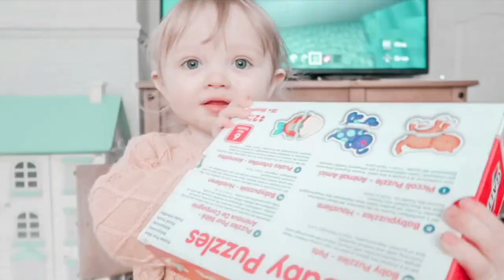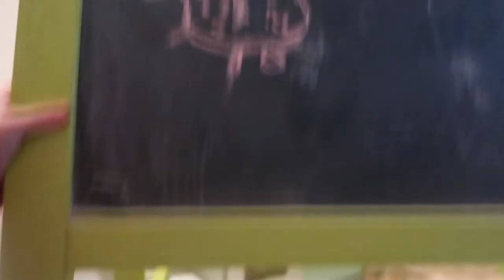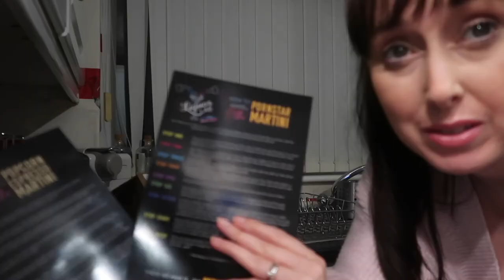HOW TO MAKE COCKTAILS AT HOME | COCKTAIL MAKING MASTERCLASS ...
Today I made cocktails from liquor labs home cocktail making kit, I really enjoyed it and they was lovely. I also had lots of fun in the day with the kids and had a takeaway for tea.

I hope you enjoyed the vlog please subscribe and also head over to my new YouTube channel Mum V Food where I will be doing lots of fun videos around food.